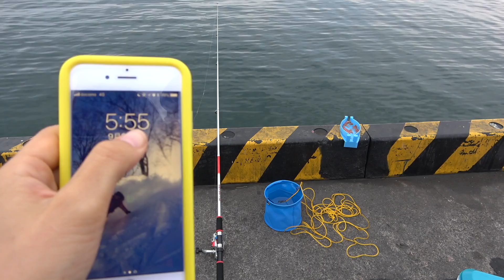朝5時から5時間釣りをしたら魚は何匹釣れるのか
釣り初心者が５時間釣りをしたら果たして何匹釣れるのでしょうか^^狙うは豆アジ〜〜♪さぁどうなるでしょうか(∀)°°